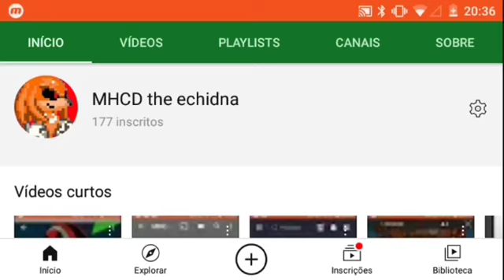voltei a postar vídeos nesse canal😀